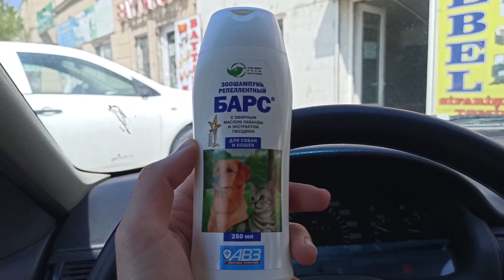Xaski Aryanın Qızını İlk Dəfə Çimizdirdik! İt Şampunu və.s haqqında!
ABUNƏ OLMAĞI VƏ BƏYƏNMƏYİ UNUTMAYIN :  shorturl.at/osDRV

Xoş izləmələr ♥️